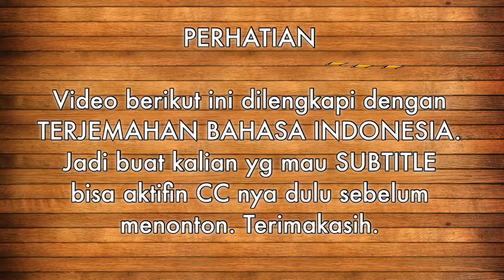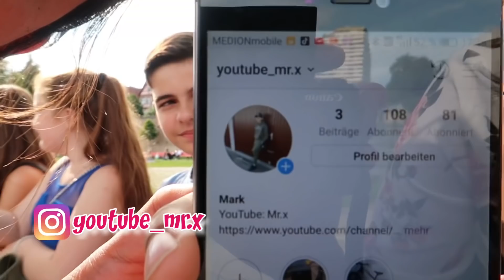Bule2 cilik ikut tantangan bahasa Indonesia | Ngobrol2 santai sama bule2 cilik | SUB/CC INDONESIA